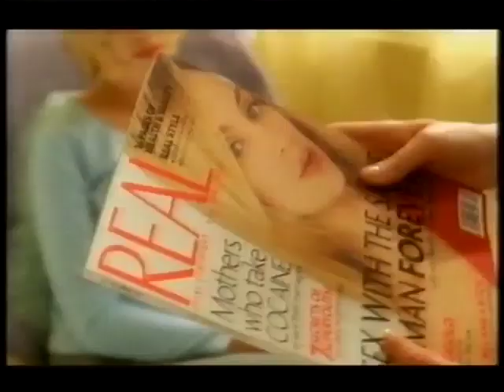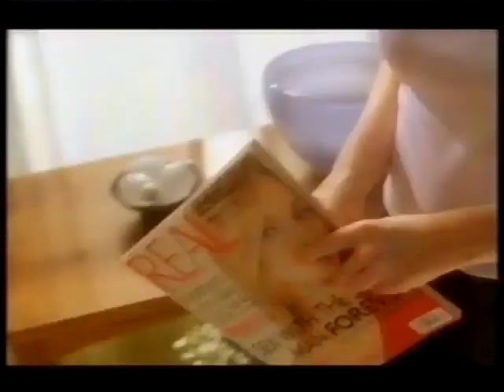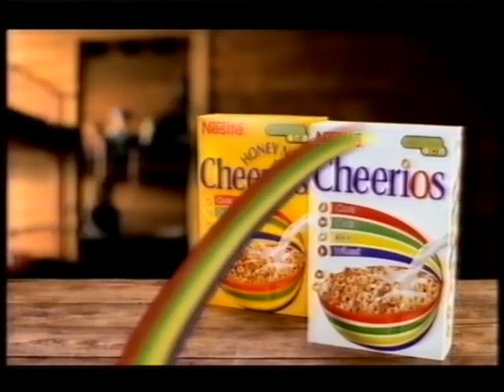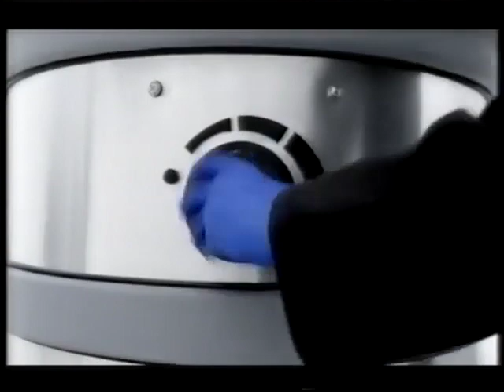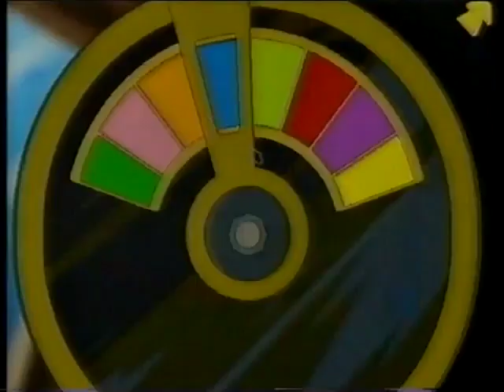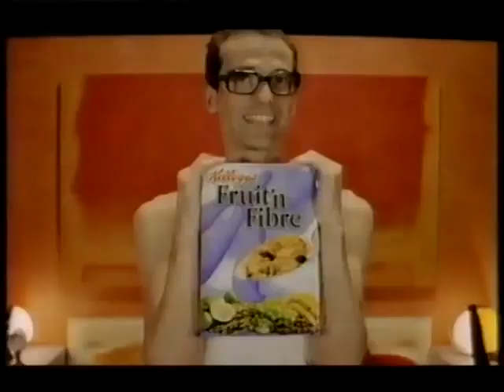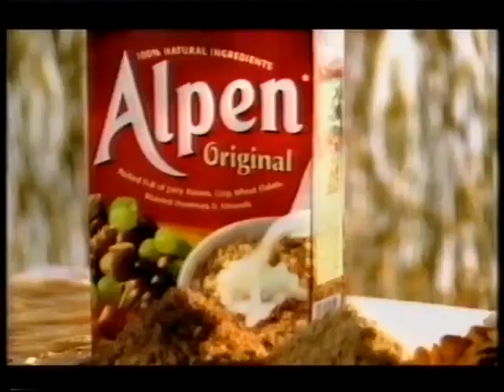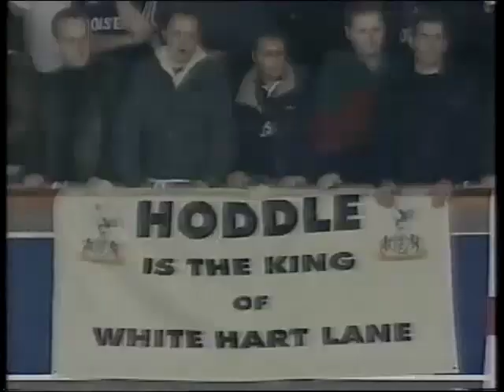ITV (Anglia) adverts & continuity - Sunday 8th April 2001 (9 breaks)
From OUTTHERE85, a channel terminated last year. If you want to interact with me and talk about UK TV, you can join to my server for UK community